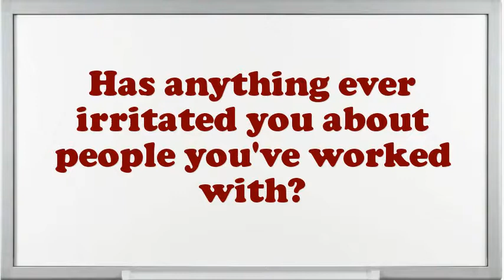Company Commander Interview Questions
Interview Questions for Company Commander.Example when you went above and beyond the call of duty.What encouragement preparation would you demand being capable to do this Company Commander job?What strategic plan did you have as an Company Commander?Do you prefer to work independently or on a team?What extreme challenges presently do you think an Company Commander is facing?